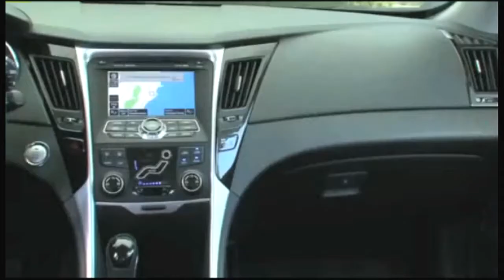Safe Family Cars KTXL Sacramento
Nik J.Miles takes a look at safe family cars live on KTXL Sacramento